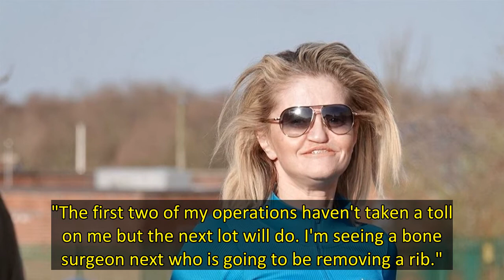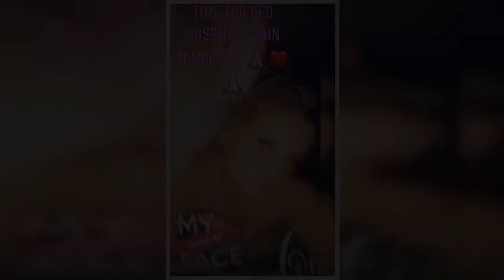Danniella Westbrook was spotted working out in a park in London on Monday as she continues her "full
Danniella Westbrook looked fit and healthy as she was pictured in the middle of a workout in a park in London on Monday.
The 48 year old was seen with a friend in the middle of a sweaty session outdoors in the sunshine and appeared to be in enthusiastic spirits when she was spotted.
Danniella wore a blue long sleeved crop top with a zipped collar, showing off a hint of her stomach, and a pair of matching blue leggings with a drawstring tie at the waist.
Get exclusive celebrity stories and